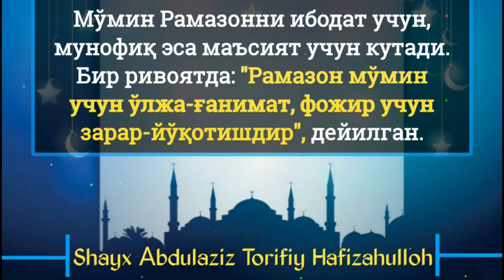17-Дарс: Қадр кеча ҳақида жудаям фойдали эслатмалар | Устоз Абдулҳадий домла Ҳафизаҳуллоҳ